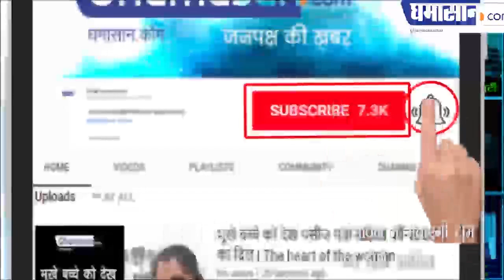बाणेश्वरी की अनूठी कांवड़ यात्रा सावन में रचेगी इतिहास | Baneshwari Kavad Yatra 2019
बाणेश्वरी की अनूठी कांवड़ यात्रा सावन में मचाएगी धूम
 हजारों श्रद्धालु कांवड़ लेकर होंगे शामिल

Baneshwari Kavad Yatra 2019